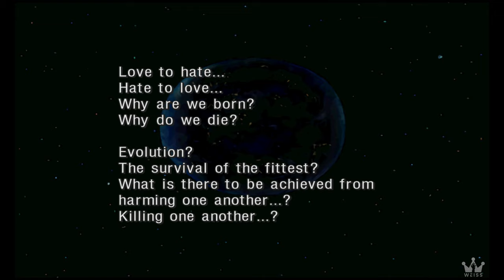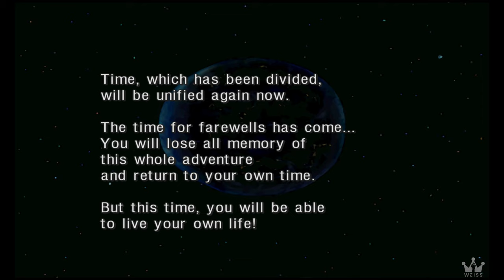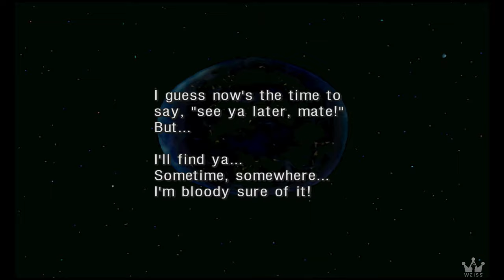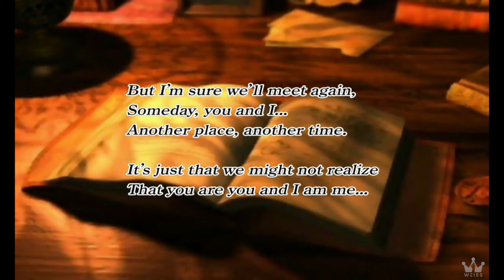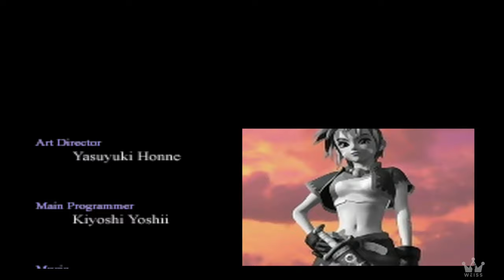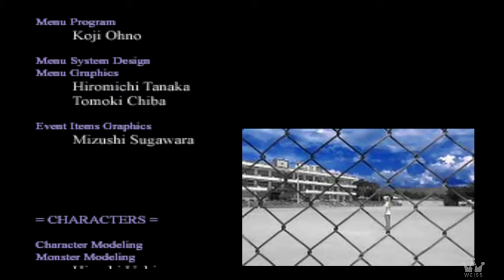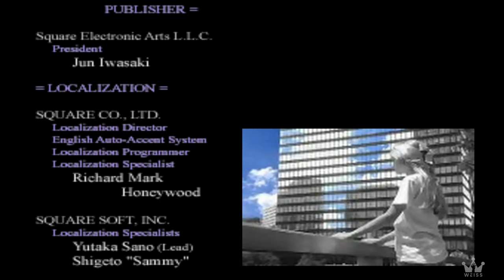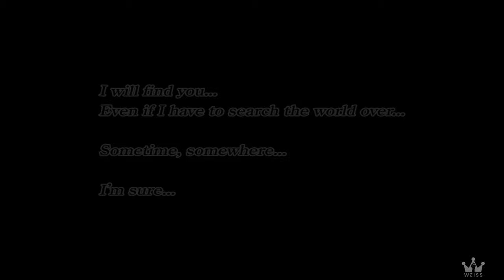Chrono Cross Remaster TRUE ENDING & Final Boss Fight + Credits | The Radical Dreamers Edition【4K】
【4K60 UHD】CHRONO CROSS REMASTER: THE RADICAL DREAMERS EDITION - TRUE ENDING/GOOD ENDING GAMEPLAY MOVIE WALKTHROUGH. This is a Let's Play/Longplay Game Guide with No Commentary Game Movie Walkthrough recorded in 4K60fps 3840x2160 60fps via PLAYSTATION 5 (PS5) with in-game resolution of the PLAYSTATION 4 version of the game. This game is also available in PlayStation 4 (PS4), Xbox One (XB1), Nintendo Switch and Steam (PC)

Chrono Cross The Radical Dreamers Full Game & All Parts ►

Enjoy the highest quality Chrono Cross Remaster longplay no commentary playthrough video on YouTube gameplay wise and video quality wise. This recorded video game showcases full story camapaign, all characters, all boss fights, all cutscenes (4K), and all endings (secret & best ending)

Follow Weiss Network TV on these platforms!